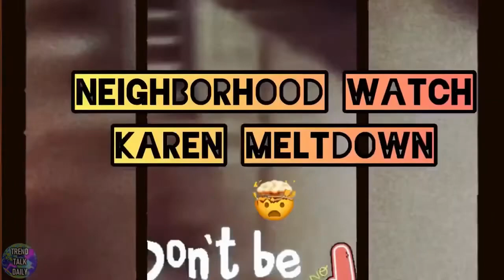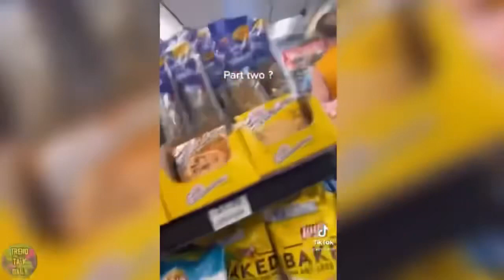KAREN PUBLIC FREAKOUT VIDEOS #3 🤯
#2 On Todays episode we react to the crazy KARENS who got owned & had a public freakout

© ENDLESS UPLOADS ☞ Not Reup